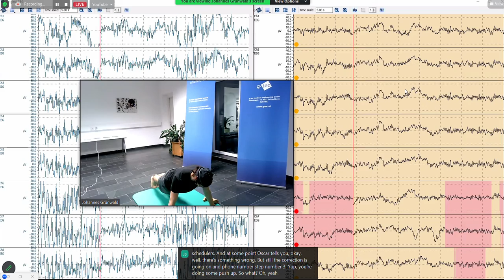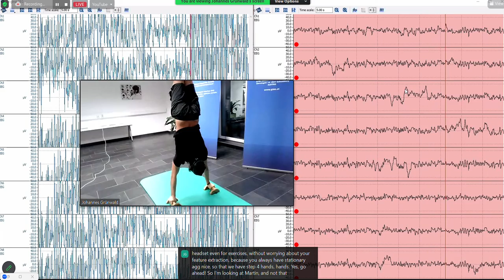Real-time demo of g.tec's wireless EEG head-set performance after enabling OSCAR module 🔥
Real-time demo of g.tec's wireless EEG head-set performance during a back-flip. On the left you can see 8 raw EEG channels, on the right you can see the output of the wireless EEG head-set.🧠

Martin Walchshofer is going to do (1) steps, (2) jumps, (3) knee bends, (4) push-ups, a (5) hand stand and a (6) back-flip. Check-out how clean the EEG data comes out of the head-set. 🤸🏼‍♂️

This performance is achieved by a perfect integration of hardware and software components. This makes a huge difference in terms of data quality and usability.

Demo was shown on Day 3 of the BCI & Neurotechnology Spring School. Still time to join